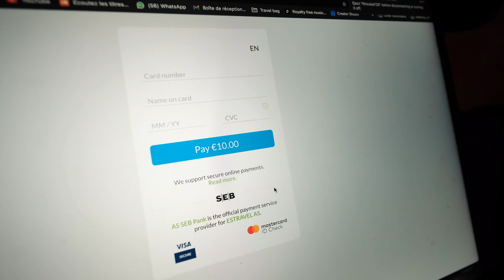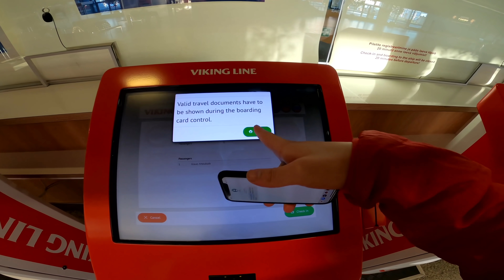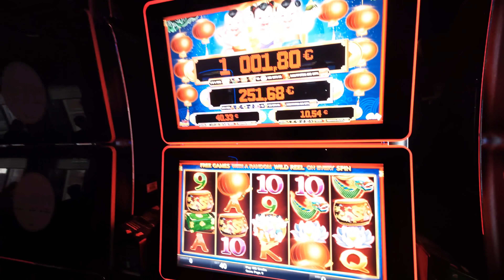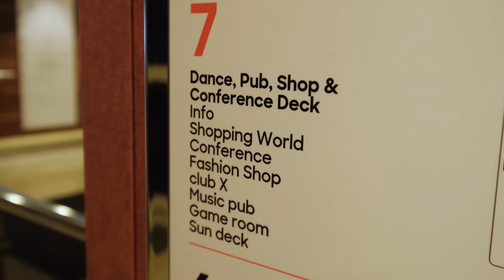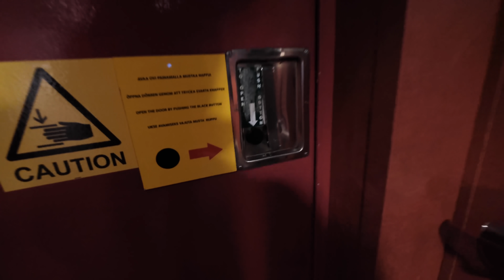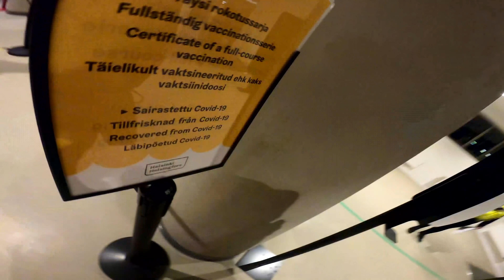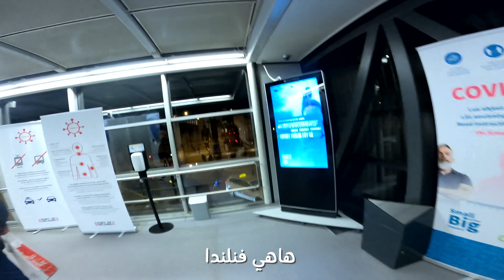سافرت في باخرة الفايكينغ العملاقة إلى فنلندا 🇫🇮🚢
شاهدوا رحلتي من إستونيا الى فنلندا عبر باخرة الفايكينغ العملاقة، والتي كادت أن تفوتني الباخرة… سآخذكم في جولة مفصلة داخل هذه الباخرة الجميلة، سعر التذكرة بين البلدين كان 10 يورو فقط،
لاتنسوا مشاركة الفيديو مع أصدقائكم